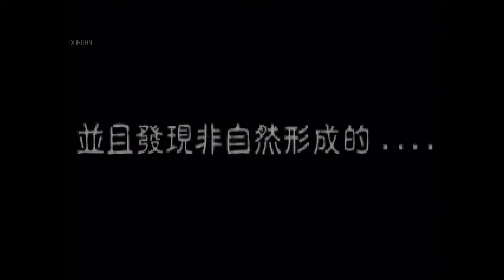[PC] Robber 異種入侵 - Opening 開頭動畫